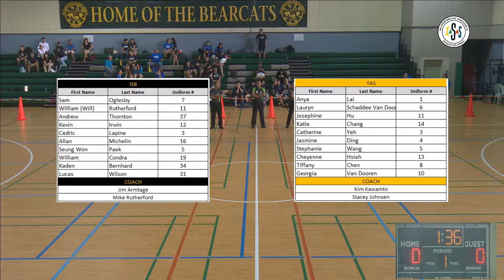Day3 Girls Semis ISB vs TAS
IASAS Basketball 2017